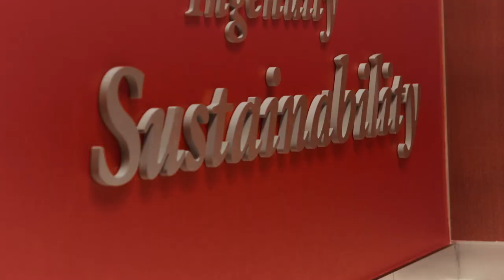Assurity: A Sustainable Future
As a Certified B Corporation, we’re committed to protecting our planet through social and environmental responsibility.